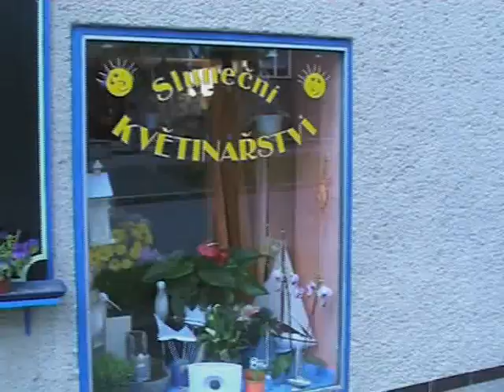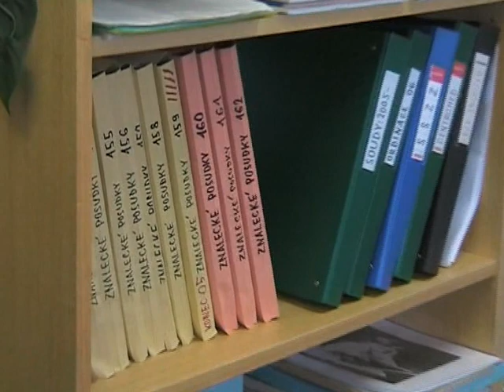Striedavka časť.2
Striedavá osobná starostlivosť o deti aj s komentárom uznávaných psychológov.